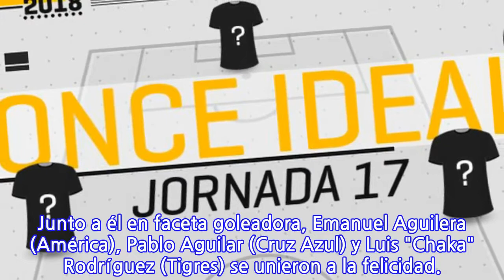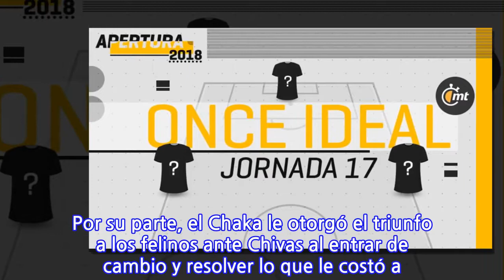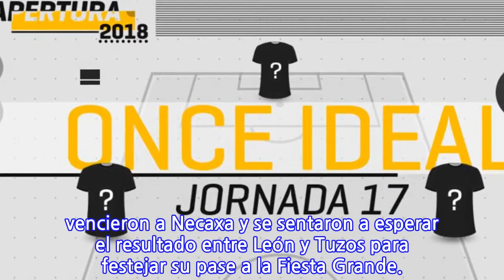La Fase Regular se despide con un 11 MT de defensa goleadora